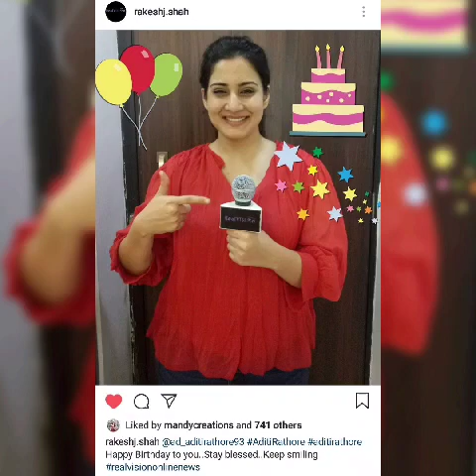zain Imam With Aditi Rathore Status